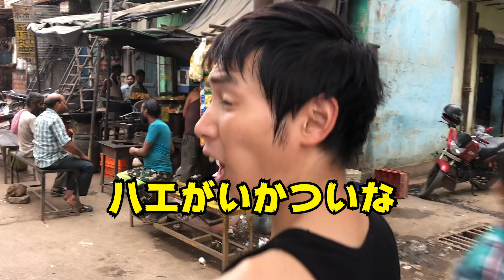インド最大のスラム街に行ったら喧嘩が勃発しました！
【ジョーの新刊「瞬発力の高め方」はこちら↓↓】